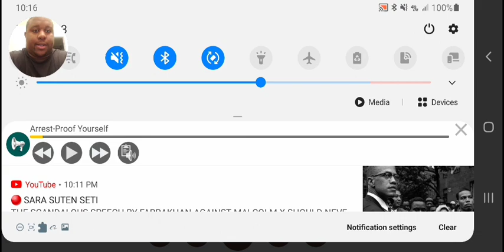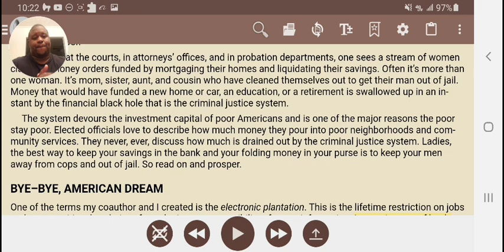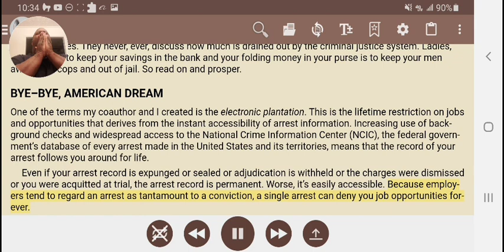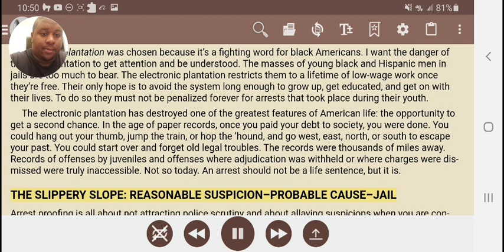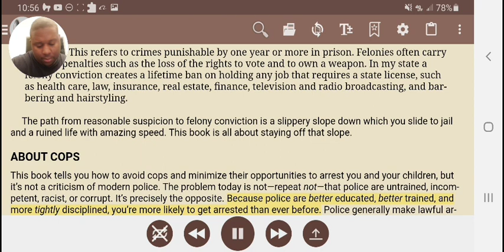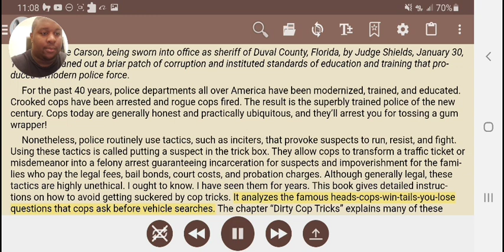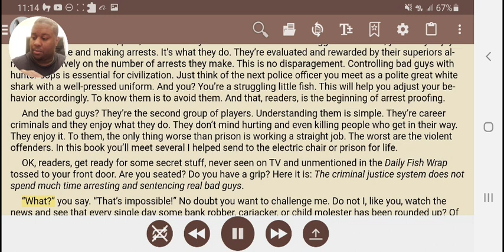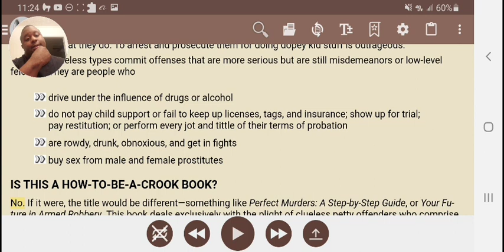Season 8.5 - How To Arrest Proof Yourself PT.5